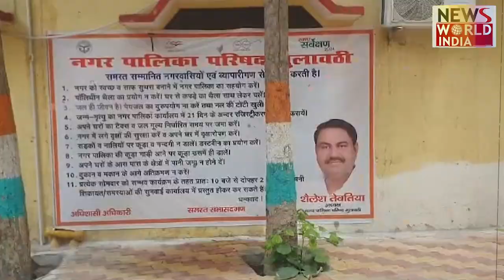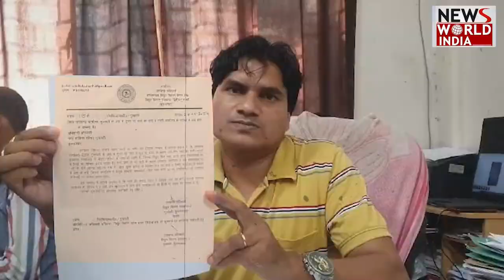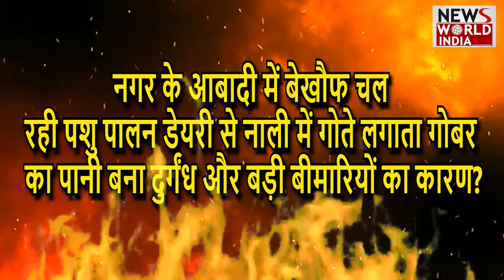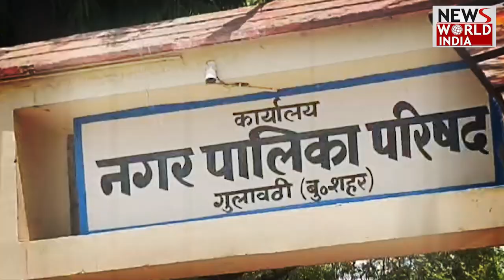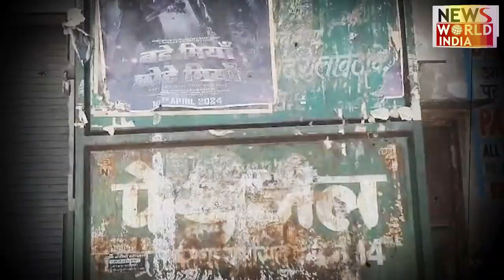बुलंदशहर की गुलावठी नगरपालिका पर जल्द होगा बड़ा खुलासा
bjp uttar pradesh
bhupendra singh
dipti CM
keshav parsad morya
rajysabha MP Surendra Singh nagar
loksabha MP Mahesh Sharma
vidhansabha MLA Laxmiraj Singh
Jila Panchayat Adhyaksh Antul Teotiya
svatantra Dev Singh Up Gov

bjp uttar pradesh
bhupendra singh
dipti CM
keshav parsad morya